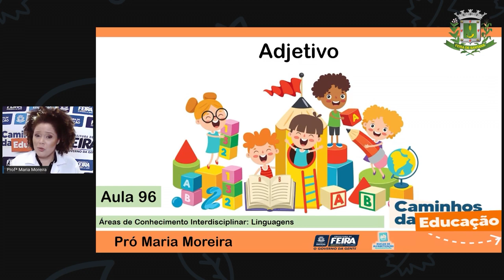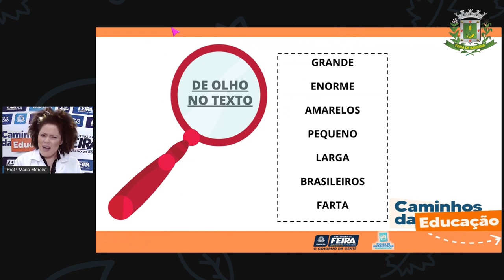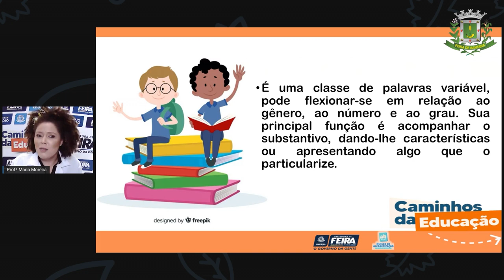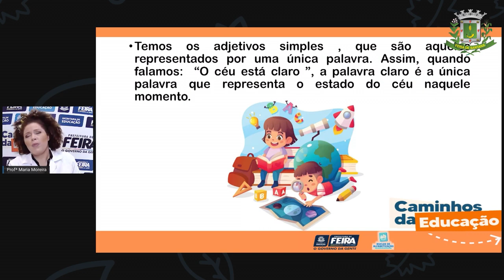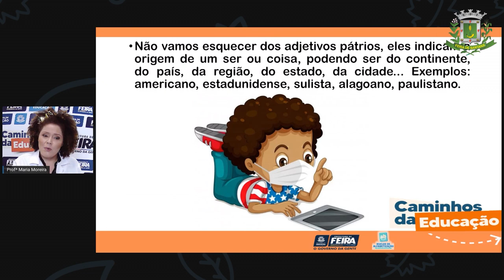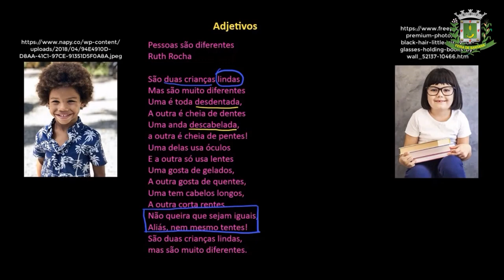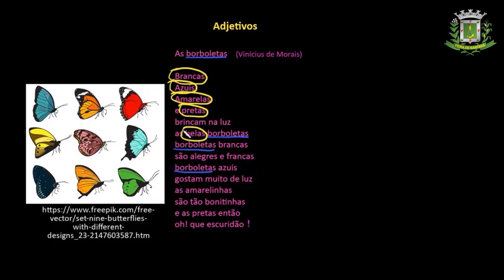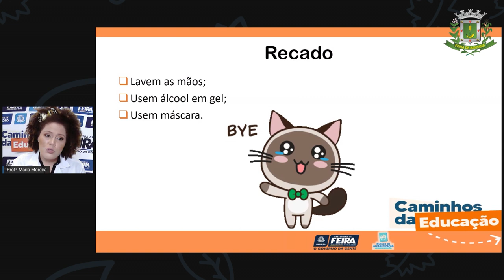3ºANO Aula 96 Profª Maria Linguagens Adjetivo